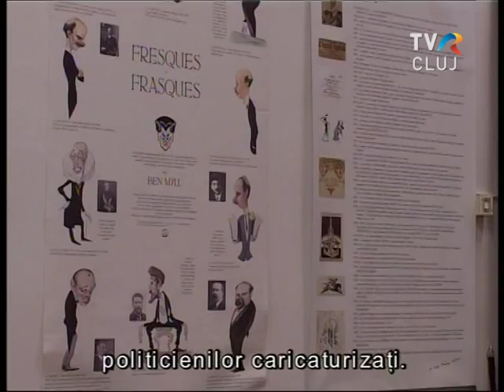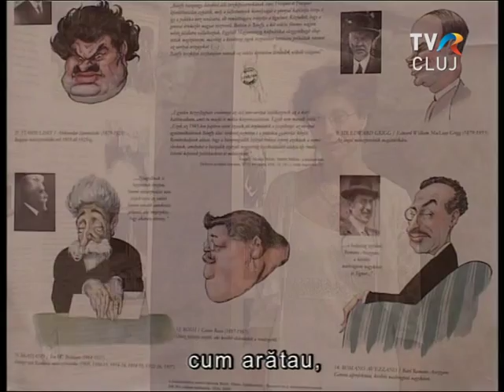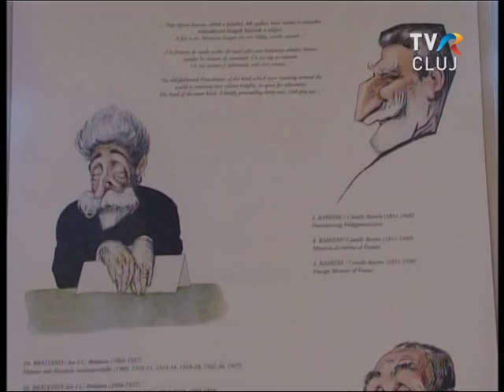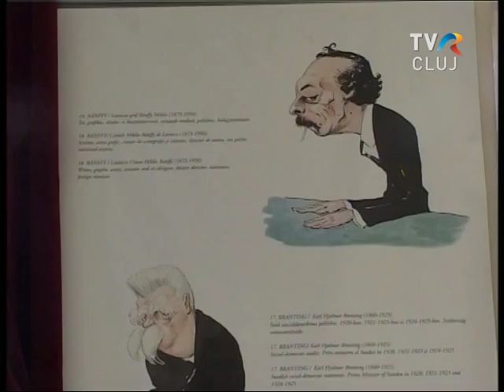Bánffy Miklós karikatúrái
Érdekesen megrendezett kiállítás nyílt gróf Bánffy Miklós politikus-karikatúráiból a Kolozsvári Állami Magyar Színház előcsarnokában.